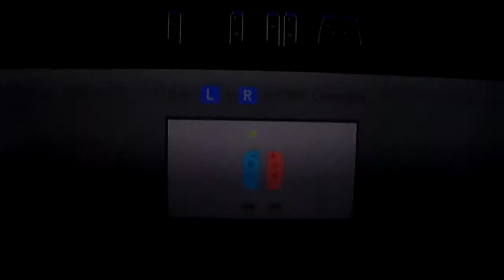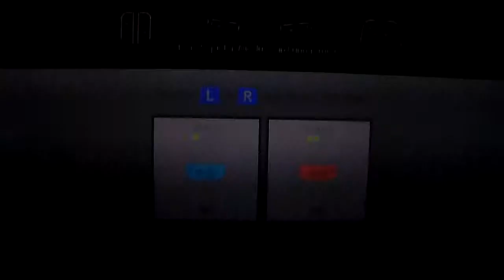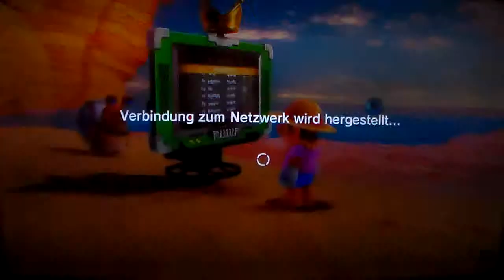Let`s Play SUPER MARIO ODYSSEY Part 31: Mit Walli den Multiplayer antesten